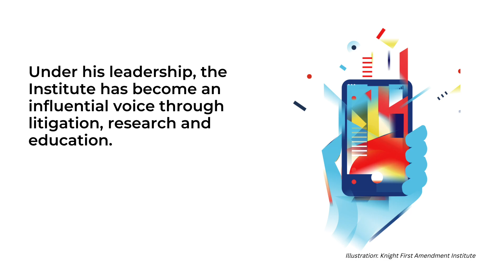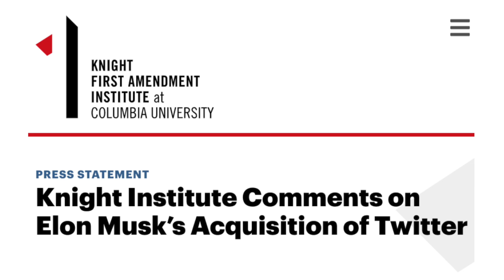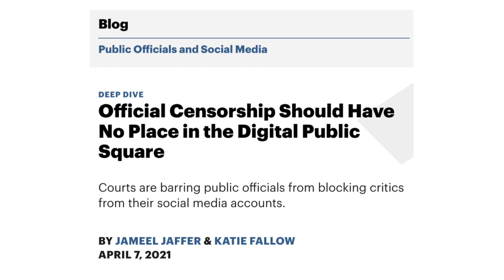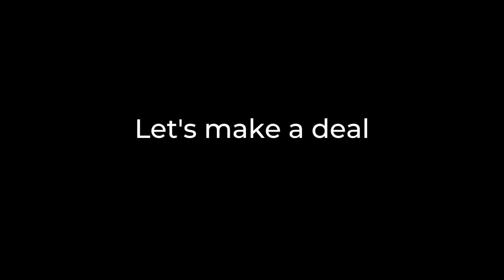Jameel Jaffer – Protecting free speech in the digital age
Democracy depends on free speech. But what happens when the spaces we use to speak to each other are privately owned? Should Facebook or Twitter fall under the same regulations that govern telephone networks, or should they go further? "Nobody has yet figured out how to think about social media," says Jameel Jaffer. That's precisely why his work is so important. Under his leadership, the Knight First Amendment Institute at Columbia University has emerged as an influential voice on freedom of expression in the digital age. "One of the great things about my job is that I can actually something about the things I read about in the paper," says the Kingston, Ontario-born Jaffer. Public policy, the structure of public discourse – these are the things I get to think about all the time."